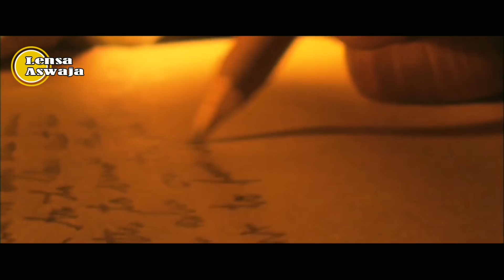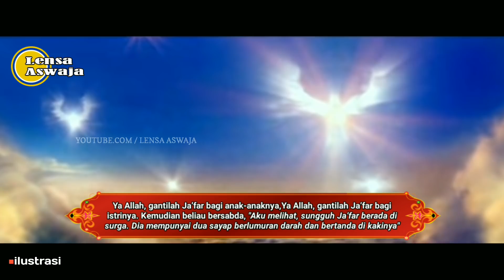Inilah Kisah Mengaggumkan sahabat Rasulullah SAW Sang Pemilik Sayap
Video ini bukanlah untuk menjatuhkan siapapun atau ada sangkut pautnya dengan politik, tidak ada sangkutannya sama sekali !!! Tapi video ini di buat untuk meningkatkan keimanan Umat ISLAM Di Indonesia untuk tidak melupakan sejarah Indonesia maupun sejarah ISLAM. karna memang Indonesia adalah Negara bermayoritas Muslim terbesar di Dunia, sudah sepantasnya Masyarakatnya memiliki akhlak yang baik dan mengutamakan Nilai ke Islaman. sehingga menjadi Negara yang bukan saja Mayoritas Islamnya terbesar di Dunia, tetapi juga memiliki Akhlak dan Nilai Ke Islaman yang seharusnya di Miliki oleh Negara yang bermayoritas Islam terbesar di Dunia.

Almarhum Sulthonul Qulub Al Habib Munzir bin Fuad bin Abdurrahman Al Musawa pernah berkata “Janganlah kalia berjumlah Banyak, Namun seperti Buih di lautan (yaitu Lemah). Rangkulah dan ajaklah krabat kita menuju JalanNYA SAYYIDINA MUHAMMAD SAW”

Semoga Indonesia menjadi Negri yang Aman Makmur dan Sejahterah, Aamiin yaa ALLAH Yaa Rabbal ‘alaamiin….

"Barang Siapa yang menunjuki kepada kebaikan, maka dia akan mendapatkan pahala seperti pahala orang yang mengerjakannya" (HR. Imam Muslim no. 1893)

Yukk SHARE...

NOTE : UNTUK KEBENARANNYA HANYA ALLAH YANG MAHA MENGETAHUI. JIKA ADA KESALAHAN DALAM VIDEO MAUPUN AUDIO, KAMI MOHON MAAF YANG SEBESAR BESARNYA. 🙏🙏🙏

Di kutip dari :
- (Sunan Abu Dawud dan Hilyatul Auliya, Jilid 9, hal. 259: Biografi Ahmad Bin Abul Hawari)
- Ceramah ulama dan berbagai sumber lainnya